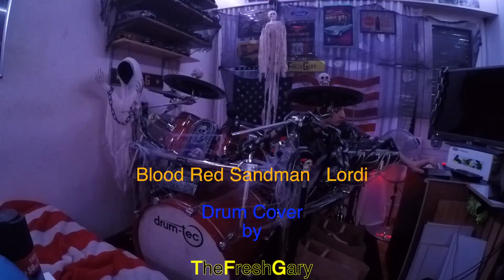Blood Red Sandman Lordi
A Drum Cover to 'Blood Red Sandman' by Lordi